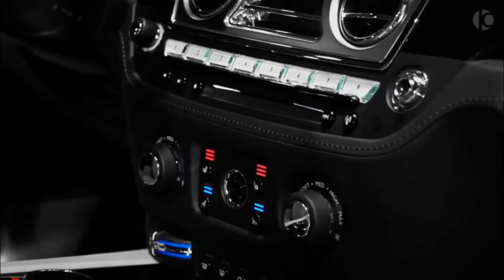voiture de luxe Rolls Royce WRAITH & GHOST Black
Dans cette video nous allons vous présenter une Rolls Royce Wraith Black Badge & Rolls Royce Ghost Black Badge. La Wraith est présentée comme « la Rolls-Royce la plus puissante et la plus dynamique de l'histoire ». Le premier élément est facile à gérer : un V12 turbocompressé de 6,6 litres envoie 624 chevaux aux roues arrière, soit dix pour cent de puissance de plus que ce que vous trouverez même dans les nouveaux Phantom et Cullinan.

Si vous voulez réaliser votre rêve !! nous vous offrons un livre qui va changer votre vie